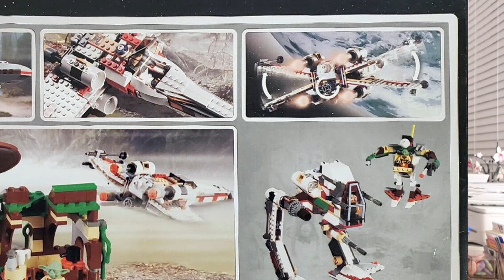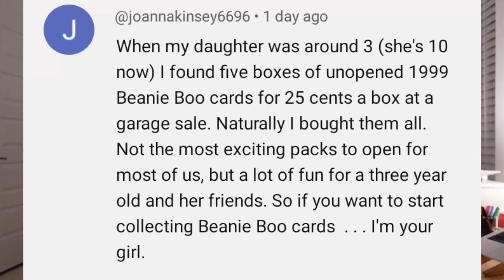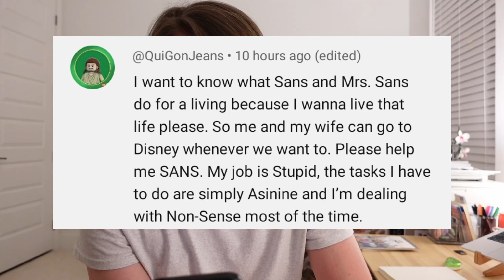This Is A Good Problem To Have